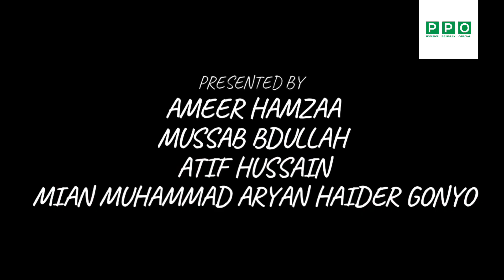HISTORY OF TAXILA|ANCIENT UNIVERSITY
world's ancient university in Pakistan, the history of taxila , and budhism